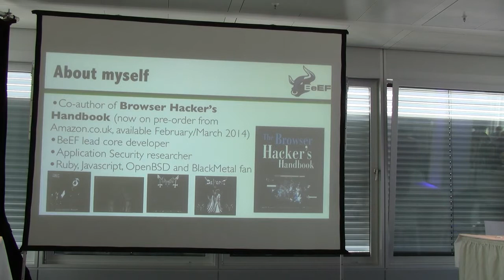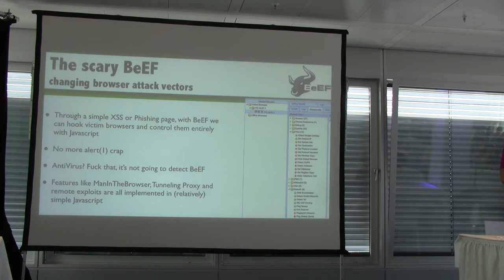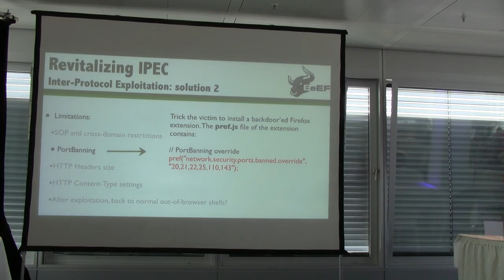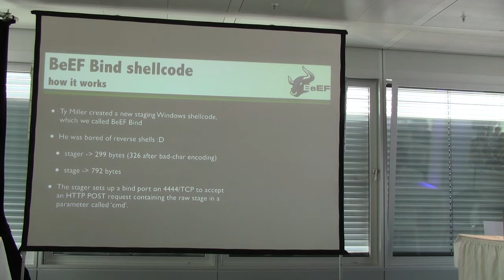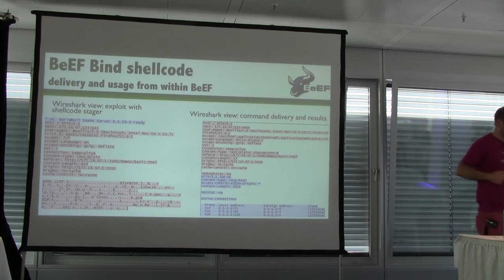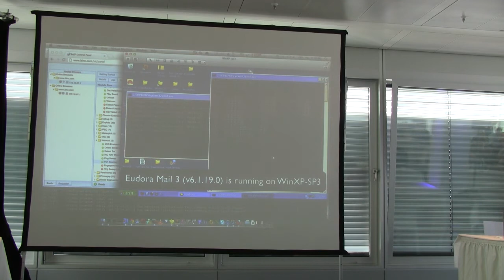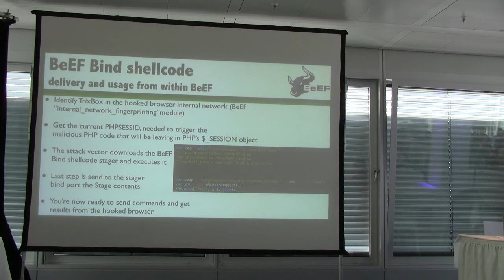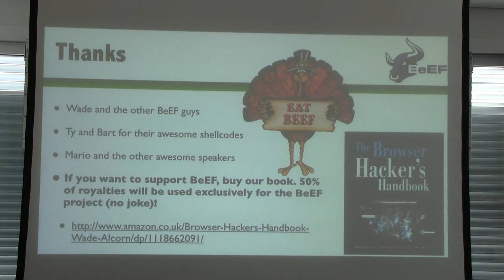OWASP AppSec EU 2013: Rooting your internals: Inter-Protocol Exploitation, custom shellcode and BeEF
Speaker: Michele Orrú

Inter-protocol Exploitation removes browser-based attacks from being dependent upon browser vulnerabilities. It increases the number of potential exploits to include many service vulnerabilities throughout the internal corporate network. This includes whatever service can be contacted via a browser request.

Multiple protocols like IMAP, SMTP, POP, SIP, IRC and others are "tolerant" to errors, and they don't reset the connection with the client if they receive data that is not compliant with the protocol grammar. This leads to the possibility of interacting with such protocols with HTTP requests, even without the need of a SOP bypass.

During the talk, we will see a demonstration on how to compromise an IMAP server that sits in the victim's internal network through its browser hooked in BeEF.

This will include disabling the browser's PortBanning, identifying the victim's internal network IP and the live hosts in the subnet, followed by a port scan and finally sending the custom BeEF Bind shellcode after the IMAP service has been localized.